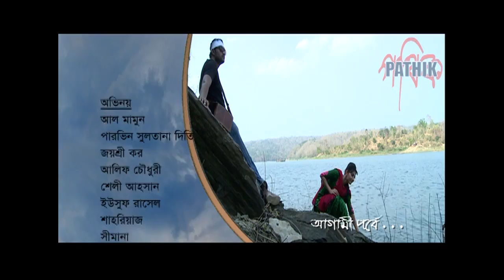Megher Kheya| মেঘের খেয়া | EP 01 | Shahriaz| Sheemana| Bangla Drama Serial | Pathik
Pathik presents Bangla Drama Serial: Megher Kheya | মেঘের খেয়া  Episode 01
Writer: Adnan Adib Khan
Director: Sayed Awlad
Artist: Al Mammun, Parveen Sultana Diti, Joyosri kor, Shahriaz, Sheemana, shelly ahsan, Alif, Mumtaz Akbari Protyasha, Sumaiya saki, Diana, Eite, Mukid, Mithun, Sham Pahari
Producer: Tuhin Barua

# Adnan_Adib_Khan
Sayed_Awlad